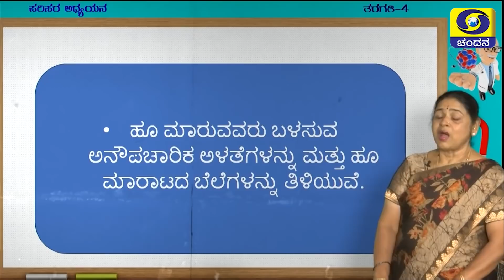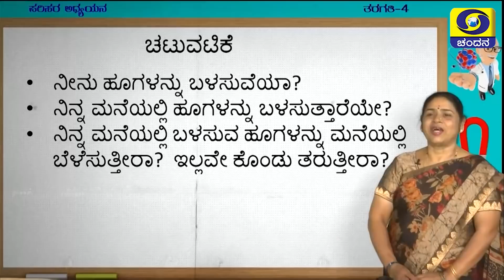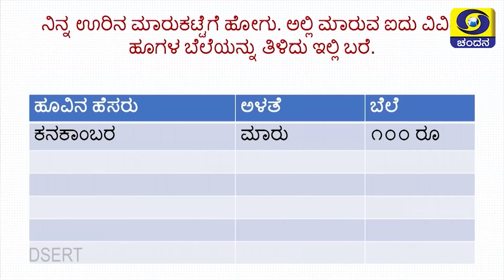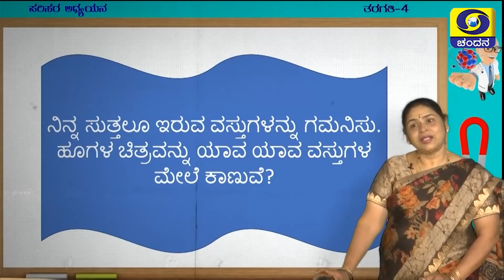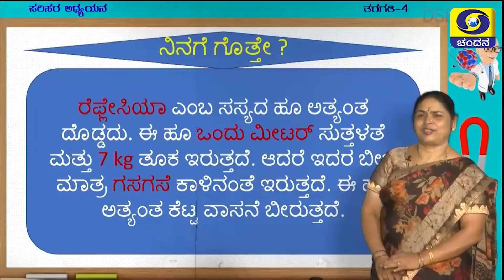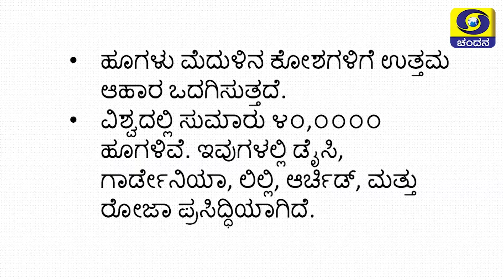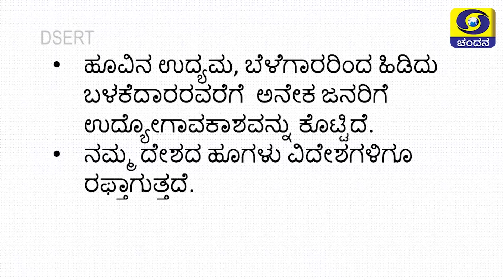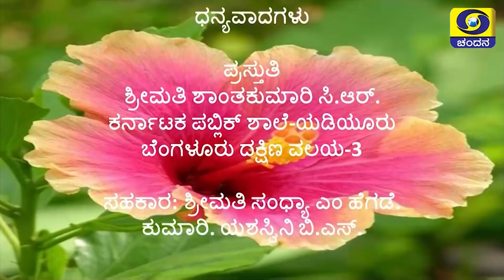Samveda 2021-22 | Day-84 | 4th Class | Environmental Studies | 11:30AM | 26-09-2021 | DD Chandana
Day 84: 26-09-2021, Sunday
Standard: 4th Class
Subject: Environmental Studies
Medium: Kannada Medium